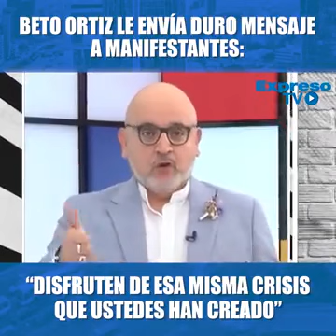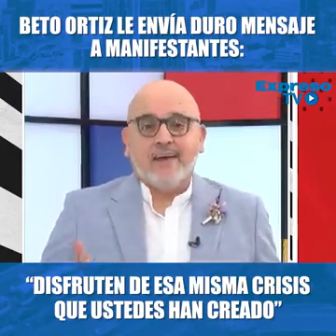Caos comunista de Pedro Castillo en Perú!!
Caos comunista de Pedro Castillo en Perú!! Estudios, trabajo y perfeccionamiento continuos.